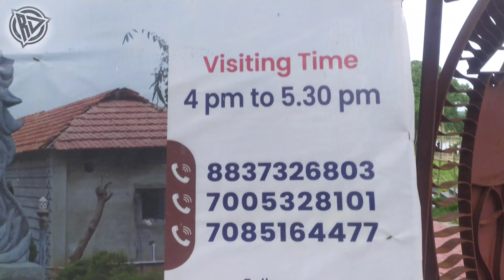THE NATURAL RESORT, road trip 31Vlog Kalkalia,tripura